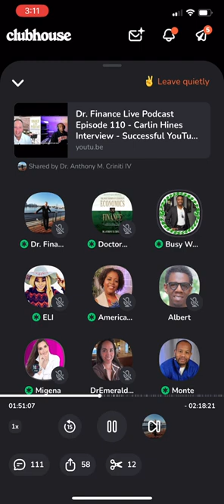How to MASTER YouTube | YouTube Masterclass